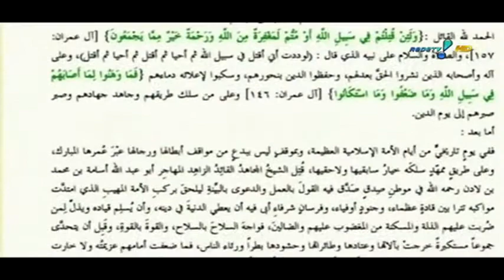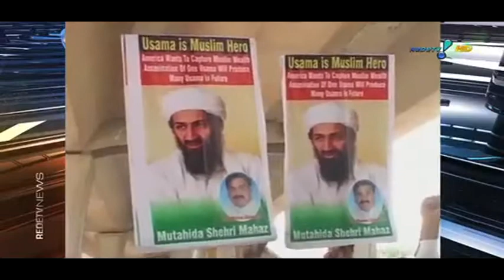RedeTV News - Al Qaeda confirma morte de Bin Laden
Matéria exibida no RedeTVNews mostra que a Al Qaeda confirma a morte do terrorista Osama bin Laden. Reportagem de Marcelo Medeiros.